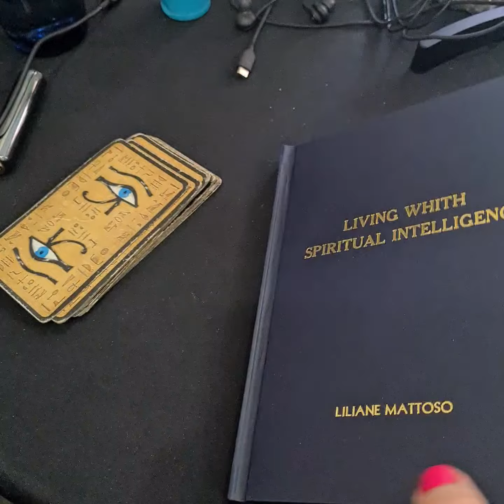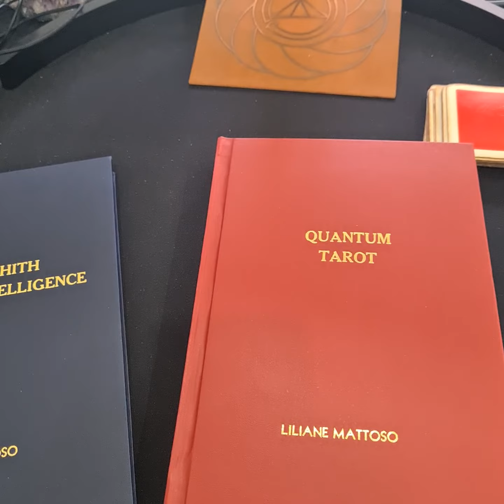Mais um desafio completo. O Livro Quantum Tarot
Quem poderia dizer que não tinha o Livro Tarô Quântico na versão em Inglês para o Físico Quântico que deu todo o embasamento para sua Criação?
Pois eu disse que tinha. kkkkk
E, ao chegar em casa, fiz a tradução das quase 250 páginas sem pensar.
Com o prazo de 7 dias, conseguimos até fazer a impressão em capa dura. Lógico que já aproveitei para fazer a impressão do Livro Vivendo com Inteligência Espiritual também.
Este já está a um ano a venda na versão inglês pela Amazon.

Desafios são maravilhosos para vermos o quanto podemos Ser Mais. O FOCO e a Determinação Transformam nosso Ser.